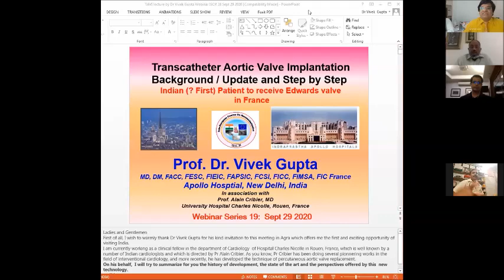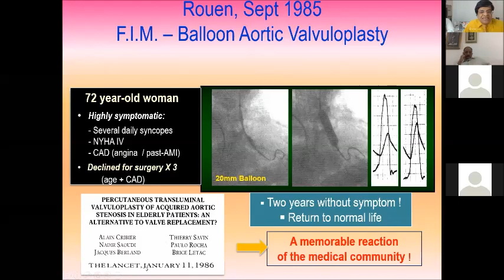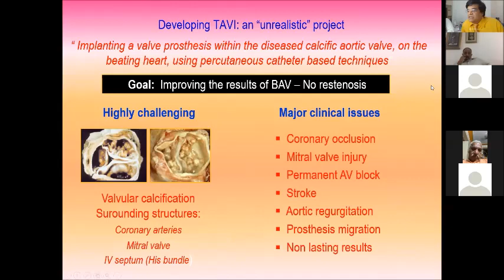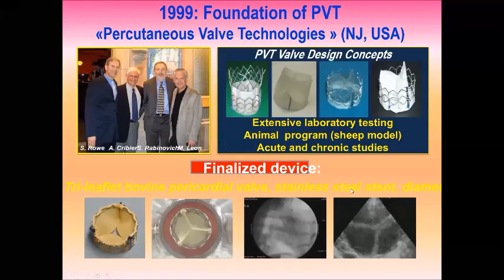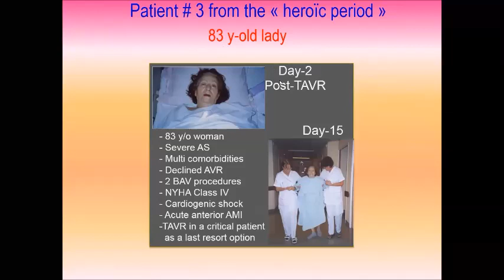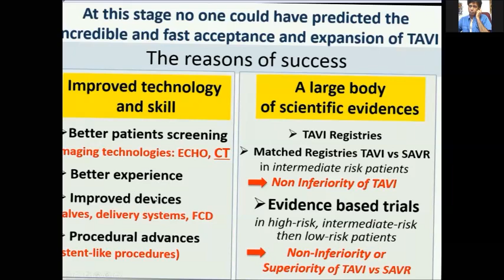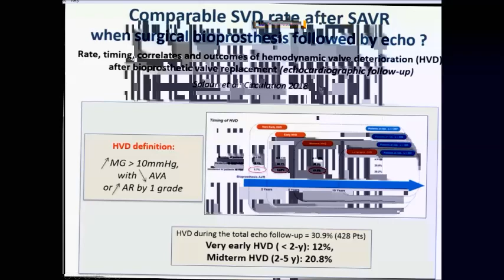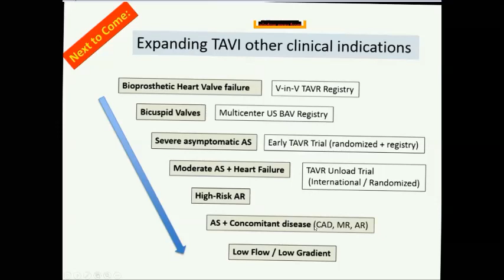TAVI Talk by Prof Dr Vivek Gupta during IECR webinar on World Heart Day ; 29 Sept 2020